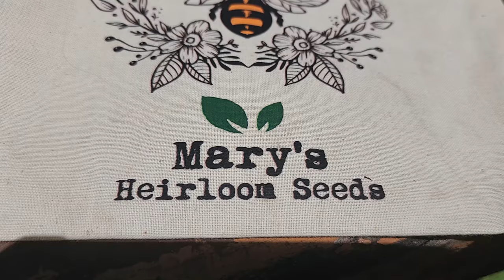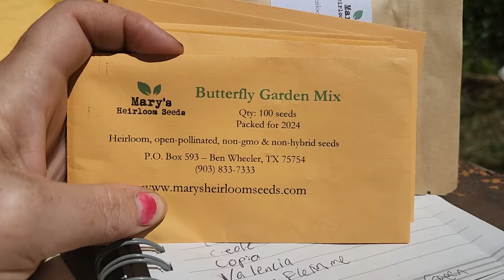Pollinator Garden Starter Kit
Pollinator Garden Starter Kit from Mary's Heirloom Seeds! Starting seeds for pollinators from Mary!

Wholesome Roots: Live in a small town in Georgia on a homestead. We aim to be self-sustainable with an organic/permaculture approach and share our passions with others. I seek to teach and inspire others to raise thier own food.

"wholesome roots goats" farming nubian "goat farm" "dairy goats" homestead farm homesteading homesteaders goats chickens ducks turkey poultry cheese "chicken tractors" "backyard Chickens" sustainable permaculture organic gardening garden "pasture raised" "rotational grazing" biodynamic "small farm" vlog vlogging homesteadvlog DIY "How to" "roots" "wholesome roots" georgia